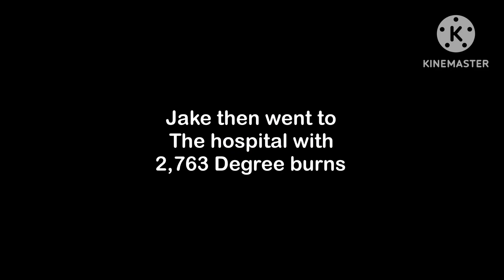Jake does deep fried breaths.